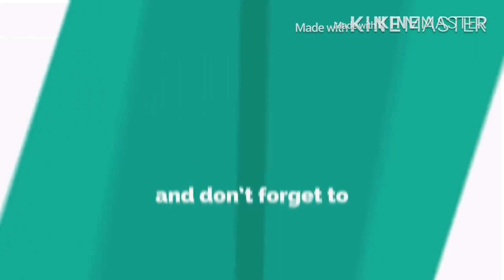Top 5 Best [Gaining/Bulking] Supplement II Sameer khan [Beast fitness]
Topics:
1)Bulking supplement
2)gaining supplement
3)how to gain body
4)best bulking supplement
5)supplement
6)how to gain body
7)Sameer khan
8)Beast fitness

Instagram id Dm For Online Workout plan diet plan supplements guidance

Thank u guys for love and support love u all

On Whey protein buy
Muscletech Multivitamin
Wow Omega Fish oil
Sinew Creatine
Xtend Bcaa